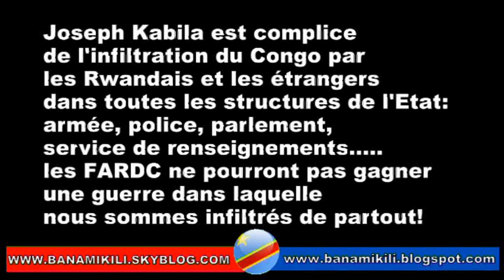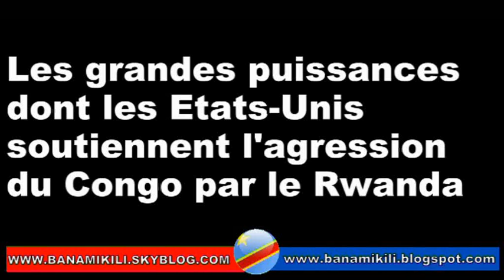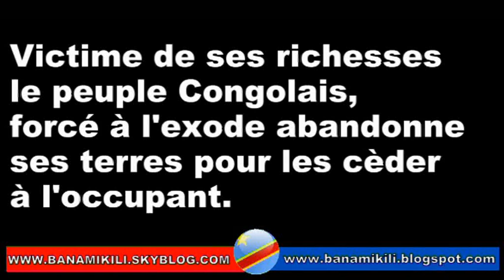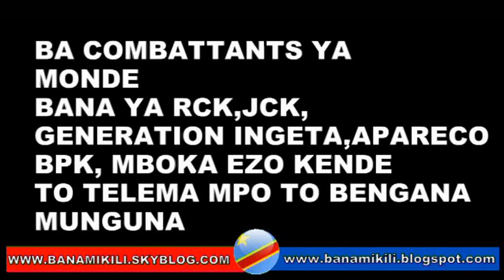Débat : face à l'échec de la Monuc pour ou contre l'accord de Kabila et son associé Kagamé ?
Accord de principe pour le déploiement d'une force internationale dans l'est de la RDC

En marge du sommet de l'UA, où a eu lieu l'élection de la Sud-Africaine Nkosazana Dlamini-Zuma à la tête de la Commission, cinq pays se sont réunis pour la Conférence internationale sur la région des Grands Lacs (CIRGL). Etaient présents : les leaders de la Tanzanie, de la République centrafricaine, de l'Ouganda, du Rwanda et de la RDC. Ces deux derniers pays ont accepté le principe, exprimé collectivement dans une déclaration, de la mise en place et du déploiement d'une force internationale neutre, pour sécuriser la frontière entre les deux pays, et neutraliser les rebelles dans l'est de la RDC. « Nous avons accepté le principe de demander à d'autres de nous aider, mais les détails (...) seront pour plus tard », prévient néanmoins le président rwandais Paul Kagame. La CIRGL souhaite par ailleurs réactiver la mission de deux envoyés spéciaux, à savoir l'ancien président tanzanien Benjamain Mpaka et l'ancien président nigérian Olusegun Obasanjo.